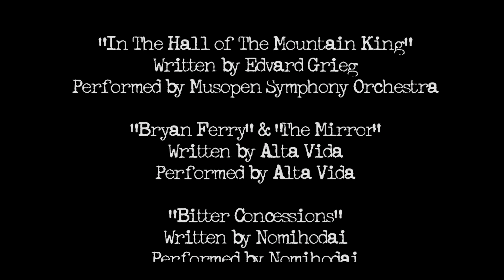For The Love Of Derby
DIY independent short documentary, delving into the community of Roller Derby. Following one of the UK's first Men's Teams, Tyne and Fear, and the Newcastle Roller Girls, exploring the depths of the sport.

Stay Beautiful